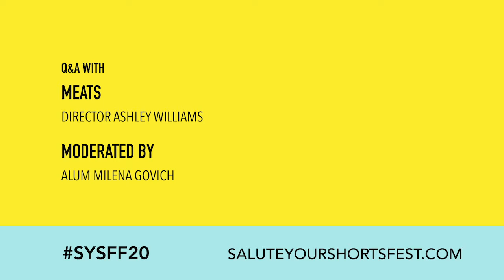Q&A - MEATS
A pregnant vegan struggles with her newfound craving for meat.

Q&A Moderated by SYSFF Alum Melina Govich

"MEATS is a gem of a film. Most impressive is writer-director-star Ashley Williams’ six-minute opening monologue as she grapples with her growing desire to eat meat, despite being vegan for her whole life. As she weeps, the bare, skinless skull of a dead lamb stares back at her. This film will make you laugh, but it’ll also make you think." — Kath T (Programmer)

DIRECTOR BIOGRAPHY
Ashley Williams directed, wrote, produced, and starred in MEATS, a short film shot by Roman Vasyanov (the D.P. for SUICIDE SQUAD and FURY). Ashley also wrote and starred in the short film STUD BOOB which is in post-production now with director Shaina Feinberg. She’s shadowing major television directors, developing a series with producer-director Pamela Fryman, and developing feature and television projects for herself to direct, as well as continuing to produce projects for Hallmark, where she conceived of, developed, executive produced, and starred in LOVE ON A LIMB.

Ashley is also a versatile actress in film, television, and theatre. She’s shot over 150 episodes of prime-time television, a dozen tv pilots, and more than a dozen films and television movies. She starred in THE JIM GAFFIGAN SHOW on Comedy Central, playing Jeannie Gaffigan, based on comedian Jim Gaffigan’s real-life wife. Among other films, Ashley appeared alongside Jessica Chastain and Oscar Issac in the critically-lauded film A MOST VIOLENT YEAR. She also starred in the Warner Brothers comedy film SOMETHING BORROWED with Kate Hudson and John Krasinski. Her other film credits include J.C. Chandor’s Oscar-nominated indie drama MARGIN CALL, which debuted at the Sundance Film Festival and starring in SEQUIN RAZE, the acclaimed short film by Sarah Gertrude Shapiro that became the tv series UnREAL after winning South by Southwest and playing New Directors/New Films at MoMA.

As a teenager Ashley played Meg Ryan's daughter, Dani Andropolous, on AS THE WORLD TURNS. She later starred alongside Mark Feuerstein in the NBC television series GOOD MORNING MIAMI and in Lifetime’s MONTANA SKY with John Corbett. Ashley also had a memorable, longtime recurring role on the CBS comedy HOW I MET YOUR MOTHER, as Victoria, “the baker that got away” for Ted (Josh Radnor). She was so popular on the show that she won a major online poll as to whom fans would most like to see the as “the mother.” Her other tv credits include recurring roles on the Holly Hunter TNT series SAVING GRACE, SyFy’s WAREHOUSE 13, Lifetime’s SIDE ORDER OF LIFE, and Showtime’s award-winning HUFF, as well as guest-starring roles on THE NEW ADVENTURES OF OLD CHRISTINE, CSI, MONK, THE MENTALIST, FBI, THE GOOD WIFE, PSYCH, LAW & ORDER: SVU, and HBO’s GIRLS, to name a few.

Born in Westchester, New York, Ashley studied at Boston University’s School of Theatre Arts and spent a year abroad at RADA in London. She was a member of the acting company at the Williamstown Theatre Festival. Her first job out of drama school was understudying both Rachel Weisz and Gretchen Mol in the Off-Broadway play THE SHAPE OF THINGS, written and directed by Neil LaBute. During the run of the play, Ashley performed both roles opposite Paul Rudd. She starred alongside Wendie Malick in the Off-Broadway’s BURLEIGH GRIMES and starred on Broadway opposite Tom Skerritt and Sebastian Arcelus in A TIME TO KILL, based on the best-selling John Grisham novel.

Outside of her work, Ashley is also a birth doula. A doula offers emotional, physical, and informational support leading up to labor through childbirth, and postpartum. She currently splits her time between Los Angeles and New York with her husband, producer Neal Dodson, and their two young sons.